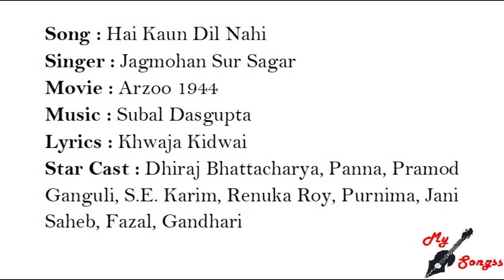Hai Kaun Dil Nahi, Movie : Arzoo 1944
Song : Hai Kaun Dil Nahi
Singer : Jagmohan Sur Sagar
Movie : Arzoo 1944
Lyrics : Khwaja Kidwai
Star Cast : Dhiraj Bhattacharya, Panna, Pramod Ganguli, S.E. Karim, Renuka Roy, Purnima, Jani Saheb, Fazal, Gandhari